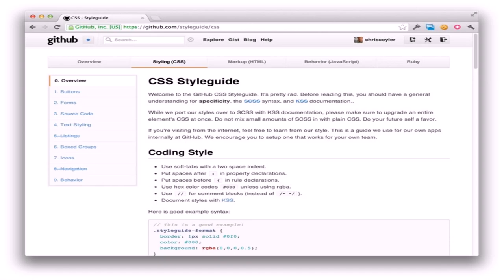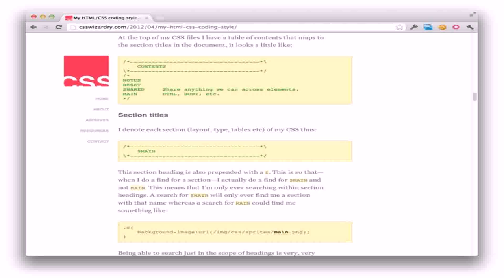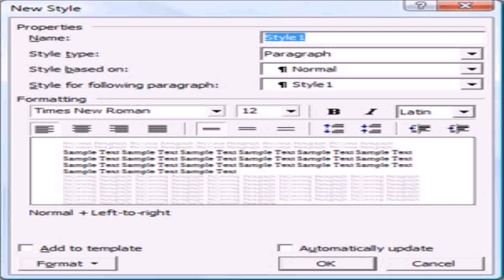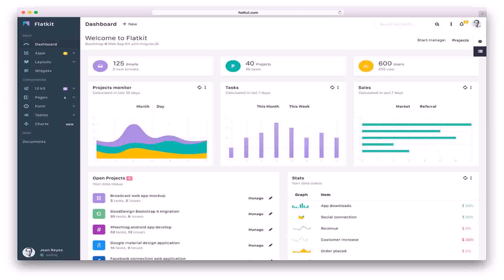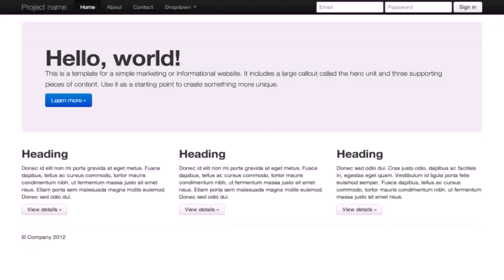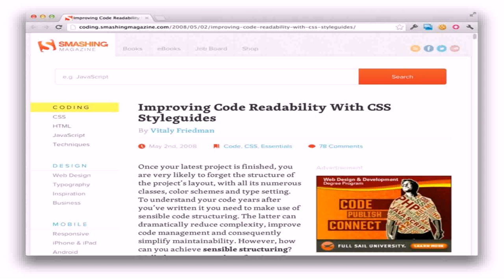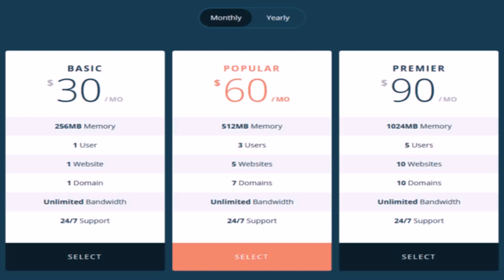House Styles Css (see description) (see description)